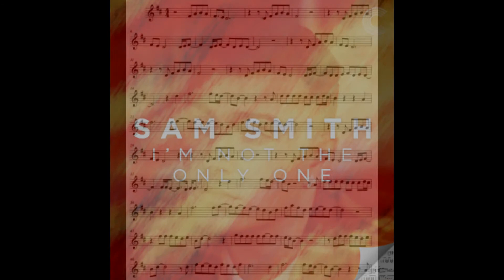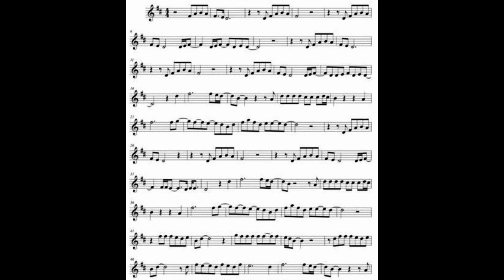Sam Smith Im Not The Only One Alto Sax Sheet Music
Hola amigos , subo este video , se que ya hay otros con la misma canción , la diferencia es el sonido este es de mejor calidad , las notas son estables así que puedes tocar a tu propio nivel , espero y les guste , apóyenme con sus likes y comentarios , suscríbanse también , para mas videos , saludos a todos